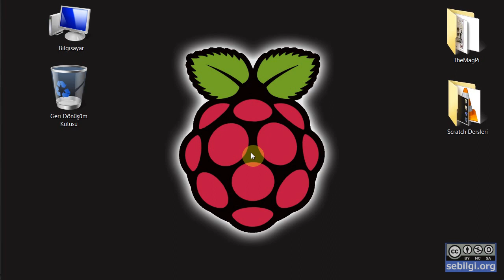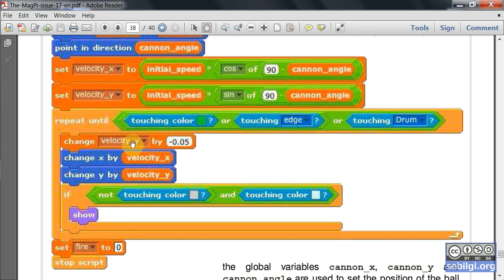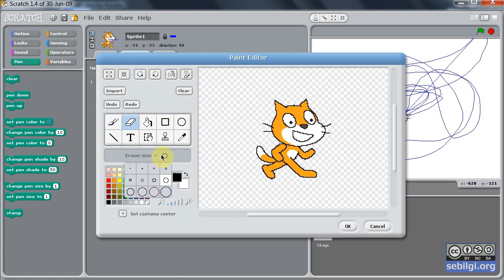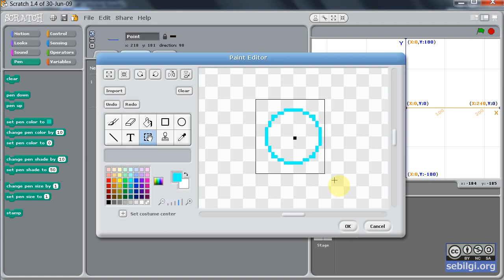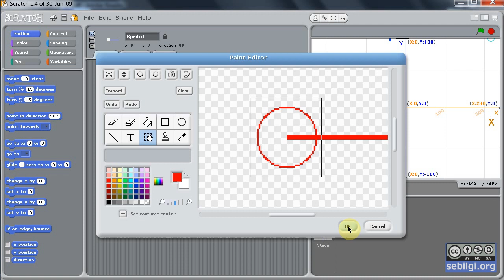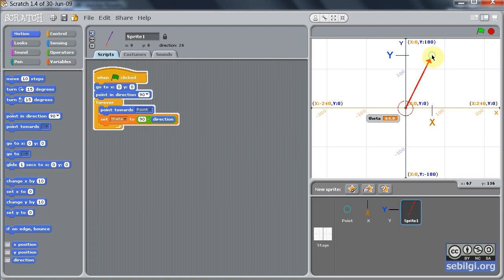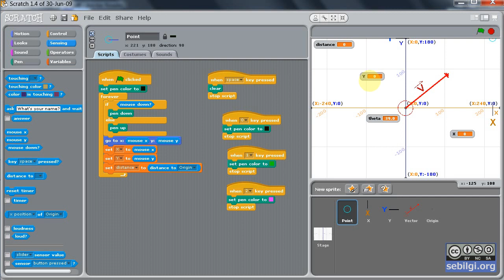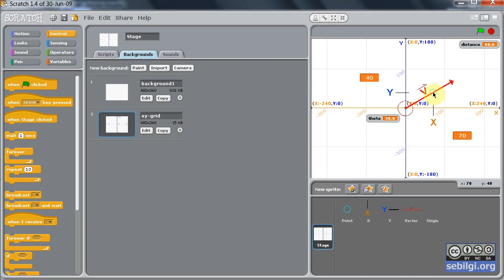Scratch TheMagPi 17-1